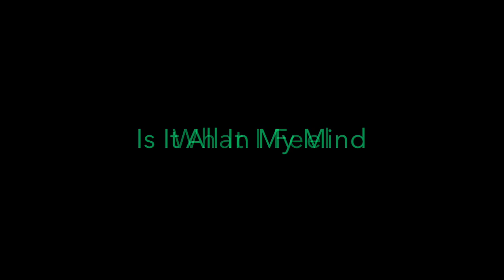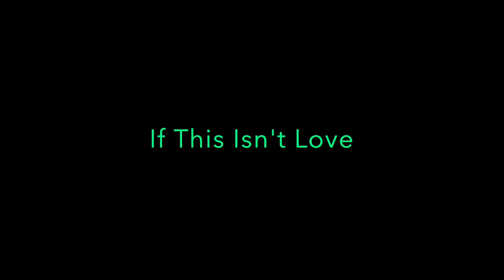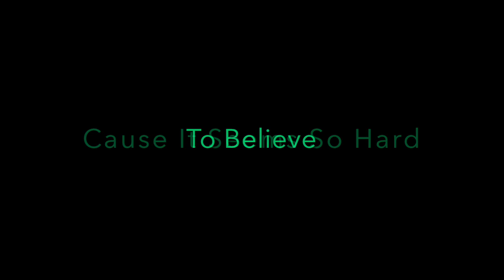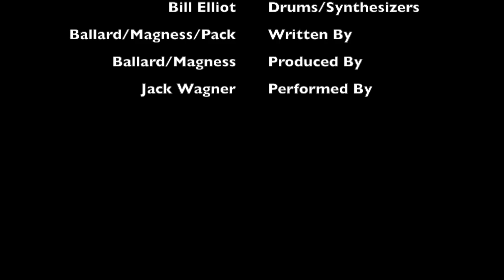Jack Wagner - All I Need [1984] Lyrics HD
Canción de Jack Wagner

Besarte no es lo que tenia planeado
Kissing you is not what I had planned

Y ahora no estoy tan seguro de dónde estoy parado
And now I'm not so sure just where I stand

Yo no estaba buscando el amor verdadero
I wasn't looking for true love

Pero ahora me estás mirando
But now you're looking at me

Eres el único en el que puedo pensar.
You're the only one I can think of

eres el único que veo
You're the only one I see
Todo lo que necesito

Es solo un poco más de tiempo
Is just a little more time

Para estar seguro de lo que siento
To be sure what I feel

¿Está todo en mi mente?
Is it all in my mind

Porque parece tan difícil de creer
Cause it seems so hard to believe

Que eres todo lo que necesito
That you're all I need
Sí, es verdad que todos hemos sido lastimados antes
Yes it's true we've all been hurt before

Pero parece que ya no importa
But it doesn't seem to matter anymore

Puede ser una oportunidad que estamos tomando
It may be a chance we're taking

Pero siempre llega a esto
But it always comes to this

Si esto no es amor lo que estamos haciendo
If this isn't love we're making

entonces no se que es
Then I don't know what it is

No hay estrellas esta noche
No stars are out tonight

Pero estamos brillando nuestra propia luz
But we're shining our own light

Y nunca se sintió tan brillante
And it's never felt so bright

Porque chica como me siento
Cause girl the way I'm feeling

es fácil de creer
It's easy to believe

Ah
Ah

Eres todo lo que necesito

Oh ah
Oh ah